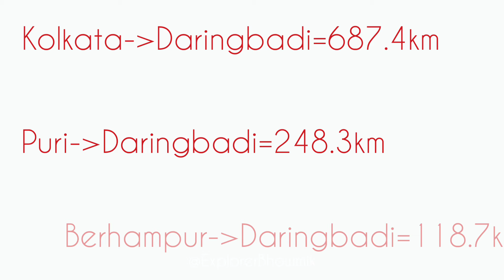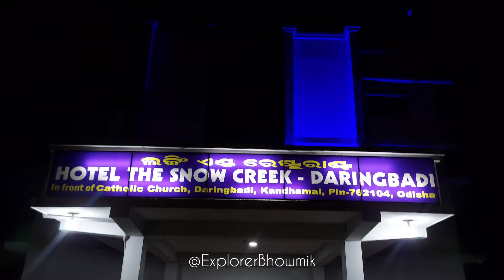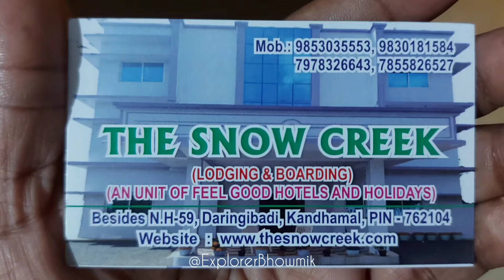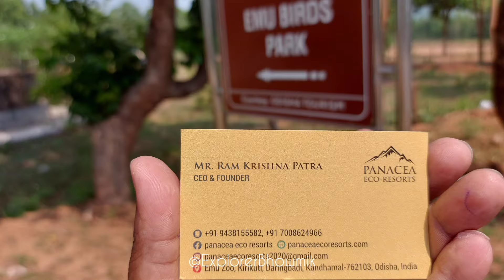Daringbadi Odisha Tourist Places | Daringbadi Tour | Daringbadi Tour Plan | Daringbadi Hotels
Daringbadi is also known as Kashmir of Odisha. Enjoy the pristine beauty of Eastern Ghats in Daringbadi and in Mandasaru Valley also known Silent Valley of Odisha.

Daringbadi Odisha tourist places,
Tourist places in Daringbadi,
Daringbadi trip,
Daringbadi tour plan,
Daringbadi tour guide,
Daringbadi tour,
Hotels in Daringbadi odisha,
Daringbadi hotels,
Daringbadi hotels prices,
Places to visit in Daringbadi,
Daringbadi package tour,
Daringbadi tour 2024,
Daringbadi tour plan,
Daringbadi tour guide,
Jiranga monastery,
Khasada waterfalls,
Mandasaru valley,
Kashmir of odisha,
Silent valley of odisha,
Budget friendly hotel in daringbadi,
Resorts in Daringbadi,

Best trains to reach Berhampur Station from Kolkata
12839 Howrah Chennai Mail,
18047 Shalimar Vasco Da Gama Amravati Express,
12863 Howrah SMVT Bengaluru SF Express